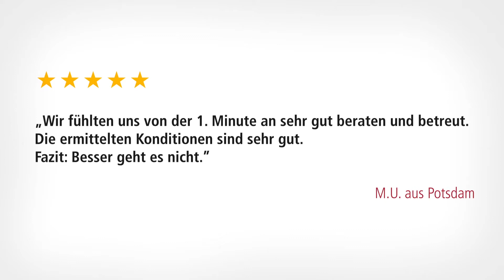Dr. Klein: Hervorragende Kundenbewertungen und zahlreiche Testsiege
Dr. Klein überzeugt nicht nur mit zahlreichen Testsiegen und günstigen Konditionen − unsere Kunden sind außerdem sehr zufrieden mit unseren Beratungsleistungen. Seit Juli 2014 erzielten die Dr. Klein Berater mit 4,9 (von 5) Sternen überragende durchschnittliche Kundenbewertungen.